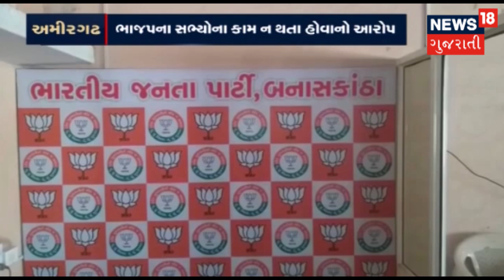તાપી નદી શુદ્ધિકરણ માટે 972 કરોડની ગ્રાન્ટ મંજુર | SAMACHAR SUPER FAST | News18 Gujarati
કેન્દ્ર સરકારે તાપી નદી શુદ્ધિકરણ માટે 972 કરોડની ગ્રાન્ટ મંજુર કરી, ચૂંટણી પહેલા તાપી ડેવલોપમેન્ટ પ્રોજેક્ટ હાથ ધરાઈ તેવી શક્યતા.